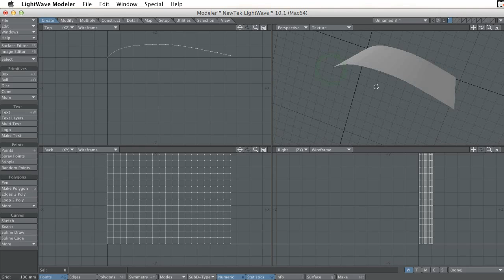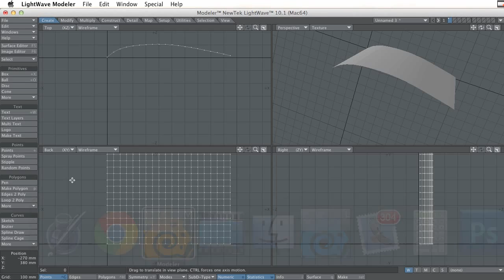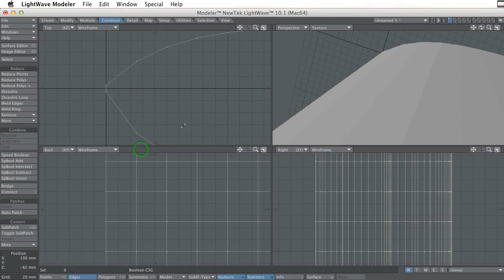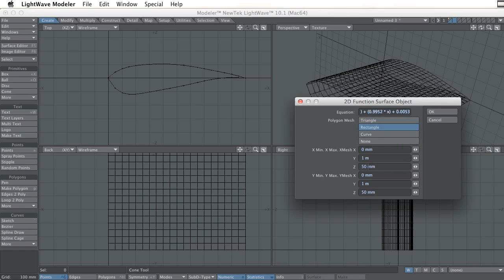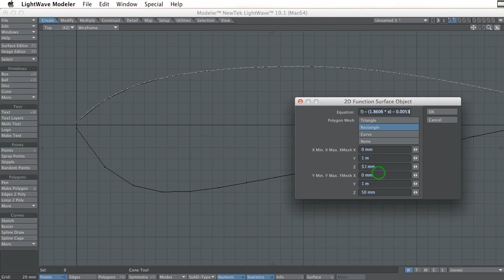Calulating an s823 airfoil in Lightwave tutorials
How to construct an exact airfoil with a mathematical formula in Lightwave 10.1.

In this example, I construct an NREL S823 based on a formula from the following web page.

Surface over:

y = -5.14 x^6 + 16.481x^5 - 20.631x^4 + 12.958x^3 - 4.67x^2 + 0.9952x + 0.0053

Write it like this in Lightwave:

(-5.14 * x^6) + (16.481 * x^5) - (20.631 * x^4) + (12.958 * x^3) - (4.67 * x^2) + (0.9952 * x) + 0.0053

Surface under:

y = 9.2689x^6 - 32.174 x^5  + 43.767x^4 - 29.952x^3 + 10.958x^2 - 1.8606x - 0.0053

(9.2689 * x^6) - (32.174 * x^5)  + (43.767 * x^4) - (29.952 * x^3) + (10.958 * x^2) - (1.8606 * x) - 0.0053

The airfoil wing profile is suitable for small wind turbines. Especially in combination with S822. See: